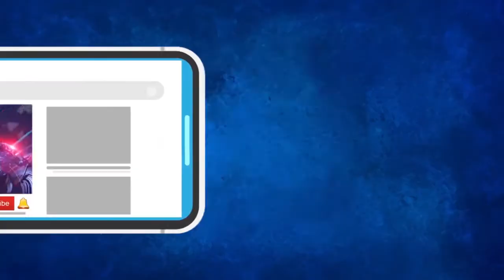5 चा प्रहार | दिवसभरातील पाच ठळक घडामोडी | Sindhudurg Prahaar Digital | 17-03- 2021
5 चा प्रहार | दिवसभरातील पाच ठळक घडामोडी | Sindhudurg Prahaar Digital | 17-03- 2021